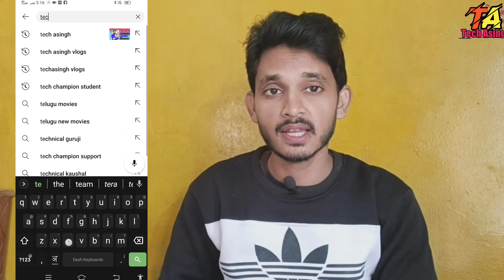Ai kya hai | Ai bot cloth remover telegram bot | ये AI Bot किसी भी Photo ka कपड़े उतार सकता है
ये AI Bot किसी भी Photo ka कपड़े उतार सकता है।

kisi bhi photo se kapda kaise hataye ||
What is Artificial Intelligence With Full Information? – [Hindi मे techasingh .

AI bahut kapde utaar sakte hain
ai scam
Ai bot kahan se pata Karen
telegram se photo se kapde kaise hataye
cloth remover app

किसी भी फोटो से कपड़ा कैसे हटाए
किसी भी फोटो का कपड़ा उतारने वाला ऐप्स
किसी भी फोटो का कपड़ा कैसे उतारे
how to remove clothes from photo
photo se kapde hatane wala apps kaun sa hai
remove cloth app
object remover app
किसी भी फोटो से कपड़ा कैसे हटाये | kisi bhi photo se kapda kaise bataye how to remove the clothes

आज हम आपके लिए इस video में AI से जुड़ी ख़ास जानकारी ले कर आये हैं जिसमे आपको AI क्या है, इसका इस्तेमाल कहाँ किया जाएगा और इसके क्या फायेदे और नुक्सान हैं इन सभी के बारे में बताया जाएगा. इसीलिए इस विडियो को पूरा जरुर देखे.

Channel Owner: techasingh